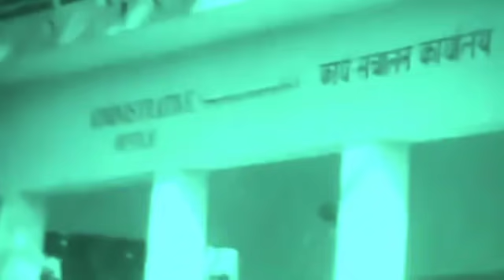मेरे सतगुरू प्यारे दा दरबार बड़ा सोना है | Sant Kirpal Singh Ji Maharaj | Manav Kendra Dehradun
मेरे सतगुरू प्यारे दा दरबार बड़ा सोना है